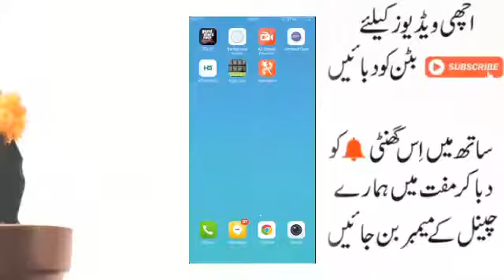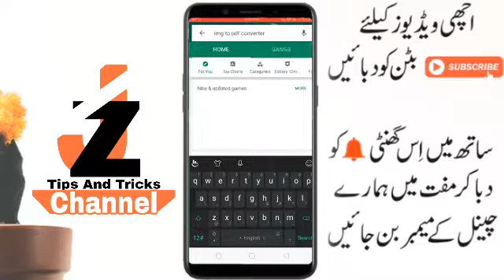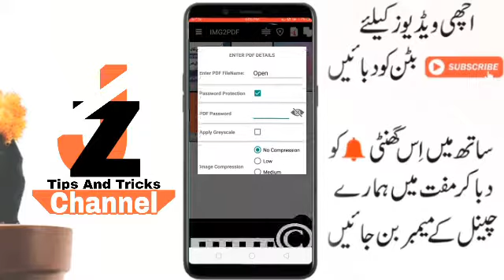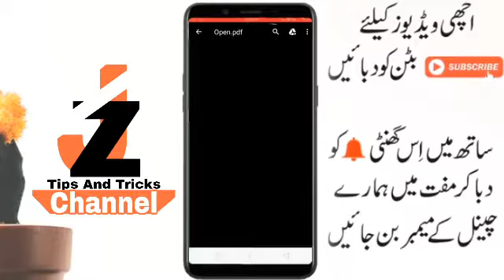How convert JPG Photo.in PDF File-without any website or internet""Android App ""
Agar video achi lagy to like please
I m junaidzafar
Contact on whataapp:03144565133